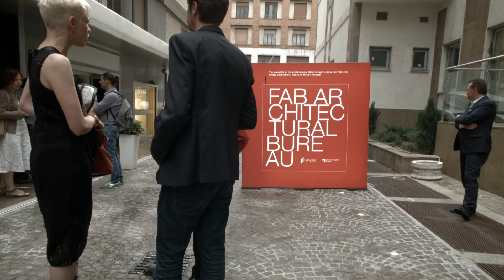Pasta as architecture in the photographs of Daniele Duca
On the 19th of May at 6:30 pm, Fiandre and Porcelaingres had opened the doors of FAB Milano - the creative gallery inaugurated during Fuorisalone 2015 - to host the presentation of the photo book on design by Daniele Duca, showcasing the shapes of De Cecco Pasta.